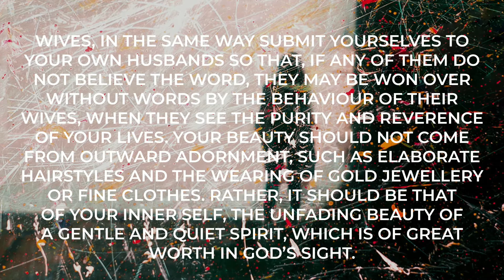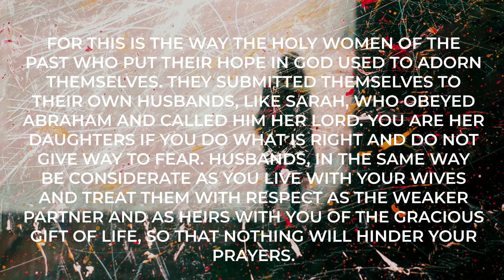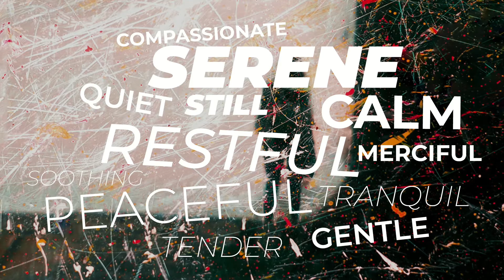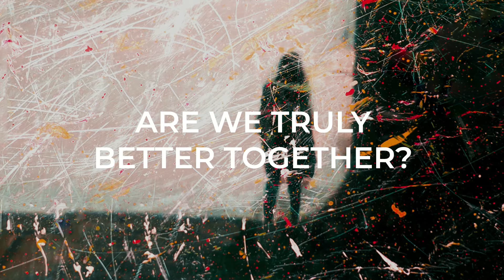A CHURCH PREPARED (FULL PREACH)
Our senior pastor, Angie Campbell continues our 1 Peter Series with a challenging verse!

Thank you for taking the time to watch our Church Online Service today.
We would love for you to connect further with us here at The C3 Church.
Why not take one of the initial steps below

Steve and Angie Campbell - Senior Pastors C3 Church.

MADE A DECISION TO BECOME A CHRISTIAN?
We believe that it's not only a great decision but the best decision in your life!

DISCOVERY TRACK
The best way to discover the values behind The C3 Church and how you can get connected.

JOIN A C3 GROUP
C3 Groups have a simple purpose, bringing people closer to God and each other. We believe God created us to live in community, only then can we experience the full life He intends for us.

JOIN A C3 TEAM
C3 teams are made up of a group of incredible people that use their gifts and passions to serve God in the church.